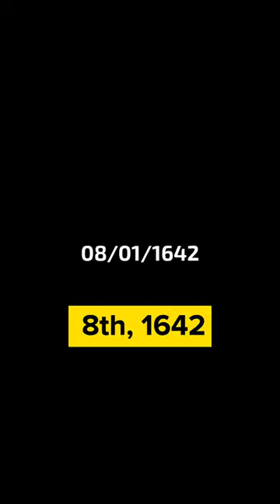Part 7 Galileo Galilei: The Man who DEFIED the Church with a Telescope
In this video, we delve into the tense relationship between Galileo Galilei and the Catholic Church, unraveling the secrets and truths that were hidden for years. Dive into a journey through history and discover how science and faith clashed in an era of revolution and change

✴️Purchase Links:
NVIDIA 3060 Video Card

Maono Microphone

Sony ZV-E10

ATH-M50X Headphones